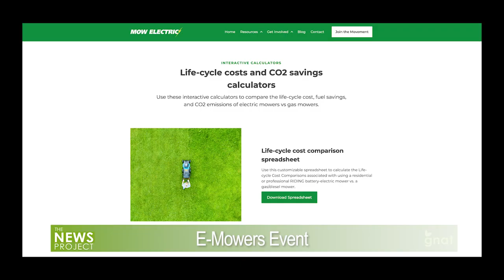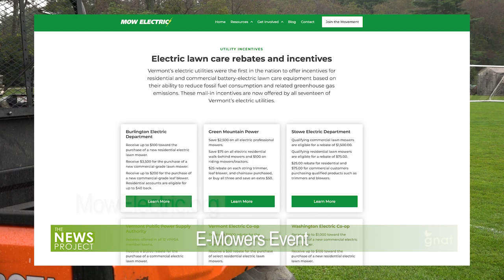E-Mowers Event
The Manchester Energy Committee partnered with Green Mountain Power to host an E-Mowers event at Manchester Rec Park, featuring electric motor company Greenworks to showcase their products.